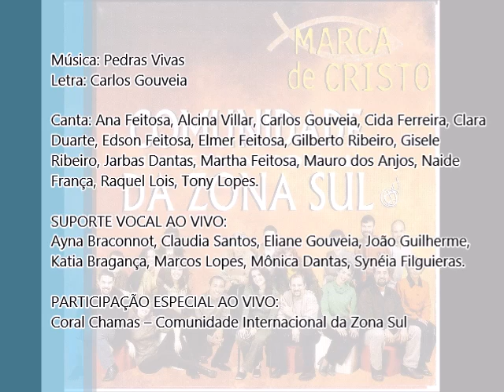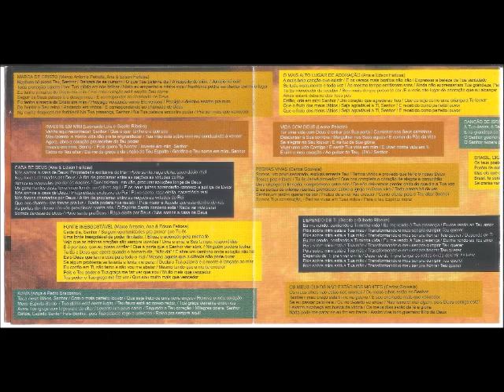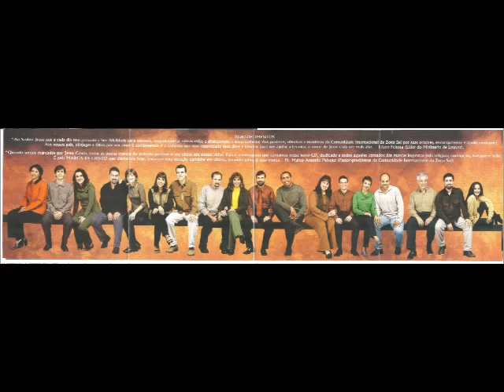Comunidade da Zona Sul 2000 Marca de Cristo Pedras Vivas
Cantor: Comunidade Internacional da Zona Sul

Álbum: Marca de Cristo

Gravadora: Mk Publicitá

Ano: 2000

AGREDECIMENTOS

“Ao Senhor Jesus que a cada dia tem provado a sua fidelidade para conosco, sustentando as nossas vidas e abençoando a nossa colheita; Aos pastores, obreiros e membros da Comunidade Internacional da Zona Sul por suas orações, encorajamentos e apoio constante; Aos nossos pais, cônjugues e filhos por seu amor e compreensão e a cada um que tem emprestado seus dons e talentos para nos ajudar a levantar o nome de Jesus cada vez mais alto.

Edson Feitosa (Líder do Ministério de Louvor).

“Quando somos marcados por Jesus Cristo, todas as outras marcas do passado perdem o seu efeito em nossas vidas. Esta é a mensagem que cantamos nesse novo CD, dedicado a todos aqueles cansados das marcas impostas pela religião, corrupção, fracasso e ódio. É pela MARCA DE CRISTO que clamamos hoje, para que esta geração caminhe em vitória, levando sobre si esta marca.

Pr. Marco Antonio Peixoto (Pastor Presidente da Comunidade Internacional da Zona Sul).

01 – Marca de Cristo
Marco Antonio, Ana & Edson Feitosa

02 – Investe em Mim
Leonardo Lois e Giselle Ribeiro

03 – Casa de Deus
Ana & Edson Feitosa

05 – Aviva
Anya & Pedro Braconnot

06 – O Mais Alto Lugar de Adoração
Ana & Edson Feitosa

07 – Vida Com Deus
Leone Peixoto

08 – Pedras Vivas
Carlos Gouveia

09 – Dependo de Ti
Giselle Ribeiro e Gilberto Ribeiro

10 – Tempo de Deus
Sérgio Oliveira

11 – Os Meus Olhos Não Estão nos Montes
Carlos Gouveia

12 – Canção de Israel
Janice Ribeiro

13 – Brasil, Gigante pela Natureza de Deus

FICHA TÉCNICA

GRAVADO:
Ao Vivo no Verão de 2000 no Templo da Comunidade Evangélica da Zona Sul.

PRODUÇÃO EXECULTIVA:
Mk Publicitá

PRODUÇÃO EXECUTIVA:
Pr. Marco Antonio Peixoto e Edson Feitosa

PRODUÇÃO, ARRANJOS E TECLADOS NAS MÚSICAS “MARCA DE CRISTO”,”FONTE INESGOTAVEL”,”CASA DE DEUS”, “O MAIS ALTO LUGAR DE ADORAÇÃO”,”CANÇÃO DE ISRAEL”,”OS MEUS OLHOS NÃO ESTÃO NOS MONTES”,”TEMPO DE DEUS”:
Rogerio Vieira

PRODUÇÃO, ARRANJOS E TECLADOS NAS MÚSICAS “INVESTE EM MIM”,”AVIVA”,”DEPENDO DE TI”,”PEDRAS VIVAS”,”VIDA COM DEUS”:
Pedro Braconnot

PRODUÇÃO, ARRANJOS E TECLADOS NA MÚSICA “GIGANTE PELA NATUREZA DE DEUS”:
Mito

PRODUÇÃO VOCAL:
Elber Araújo

MÚSICOS:
GUITTARRAS BASE E SOLO:
Julio Cesar (Julinho Guitarra)

VIOLÃO:
Edson Feitosa

BAIXO:
Gilberto Ribeiro

BATERIA NAS MÚSICA “MARCA DE CRISTO”,”FONTE INESGOTAVEL”,”CANÇÃO DE ISRAEL”,”AVIVA”,”DEPENDO DE TI”:
Paulo Madureira

BATERIA NAS MÚSICAS “CASA DE DEUS”,”O MAIS ALTO LUGAR DE ADORAÇÃO”,”OS MEUS OLHOS NÃO ESTÃO NOS MONTES”,”TEMPO DE DEUS”,”INVESTE EM MIM”,”PEDRAS VIVAS”,”GIGANTE PELA NATUREZA DE DEUS”,”:
Rafael Fariña

VOCAIS:
Ana Feitosa, Alcina Villar, Carlos Gouveia, Cida Ferreira, Clara Duarte, Edson Feitosa, Elmer Feitosa, Gilberto Ribeiro, Gisele Ribeiro, Jarbas Dantas, Martha Feitosa, Mauro dos Anjos, Naide França, Raquel Lois, Tony Lopes.

SUPORTE VOCAL AO VIVO:
Ayna Braconnot, Claudia Santos, Eliane Gouveia, João Guilherme, Katia Bragança, Marcos Lopes, Mônica Dantas, Synéia Filguieras.

PARTICIPAÇÃO ESPECIAL AO VIVO:
Coral Chamas – Comunidade Internacional da Zona Sul

MÚSICOS ADICIONAIS:

SAX ALTO E SOPRANO:
Eziel Rosa

TROMBONE:
Bira

1 TROMPETE:
Dum Dum

PERCUSSÃO:
Zé Leal

VIOLÃO NAS MÚSICAS “OS MEUS OLHOS NÃO ESTÃO NOS MONTES”,”CANÇÃO DE ISRAEL”:
Mindinho

ENGENHEIRO DE GRAVAÇÃO AO VIVO:
Edinho e Cidinho

ENGENHEIRO DE P.A., ÁUDIO & PALCO:
Carlson Barros e Sergio Rocha

SUPORTE TÉCNICO P.A. & PALCO:
Aristóteles Figueiredo, Gustavo Macchi e Marcos Ferreira

ENGENHEIRO DE GRAVAÇÃO (ESTÚDIO):
Edinho, Carlson Barros e Sergio Rocha

MIXAGEM “ROMPENDO EM FÉ/INCOMPARÁVEL/MEDLEY ADORÇÃO/VALENTE/CANTAI-LHE SALMO/PRA DEUS NÃO HÁ IMPOSSÍVEIS/CÂNTICO DE COLHEITA”:
Gerê Jr

MIXAGEM NAS MÚSICAS “MARCA DE CRISTO”,”TEMPO DE DEUS”,”OS MEUS OLHOS NÃO ESTÃO NOS MONTES”,”CASA DE DEUS”,”O MAIS ALTO LUGAR DE ADORAÇÃO”:
Edinho

MIXAGEM NAS MÚSICA “FONTE INESGOTAVEL”:
Carlson Barros

MIXAGEM NAS MÚSICAS “INVESTE EM MIM”,”AVIVA”,”DEPENDO DE TI”,”PEDRAS VIVAS”,”PULSAR DO CORAÇÃO DE DEUS”:
Sérgio Rocha

EDIÇÕES EM SISTEMA PRO TOOLS:
Edinho e Carlson Barros

FOTOS:
Dario Zalis

CRIAÇÃO DE CAPA E ARTE FINAL:
Mk Publicitá

CABELOS E APOIO:
Hair e Beauty Cabelereiros